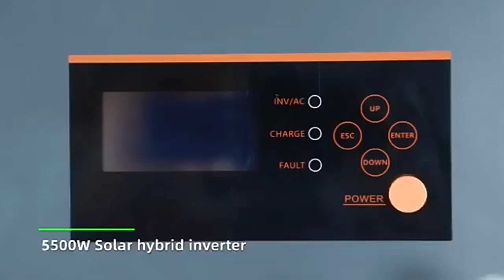5.5Kw All in one solar hybrid inverter operation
This is a multi-function 5.5kw all in one hybrid  inverter/charger from Lions Technology, which combines functions of inverter, MPPT solar charger and battery charger.  The charger provides uninterruptible power support in a portable size. Its comprehensive LCD display provides button operation for easy-accessible and user-configurable, such as battery charging current, AC/solar charger priority, and acceptable input voltage based on different applications.
Feature:
• Pure sine wave inverter
• Inverter running without battery
• Built-in MPPT solar controller
• Configurable input voltage range for home appliances and personal computers via LCD setting
• Configurable battery charging current based on applications via LCD setting
• Configurable AC/Solar Charger priority via LCD setting
• Compatible to mains voltage or generator power
• Auto restart while AC is recovering
• Overload/ Over temperature/ short circuit protection
• Smart battery charger design for optimized battery performance
•  Cold start function